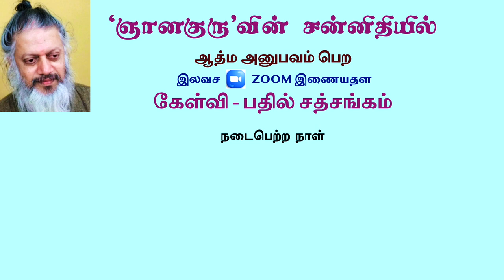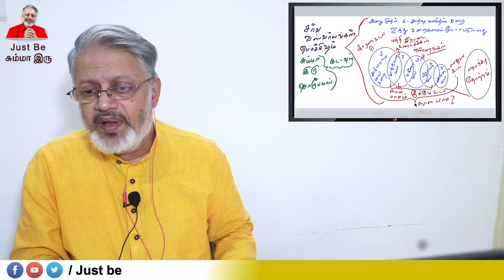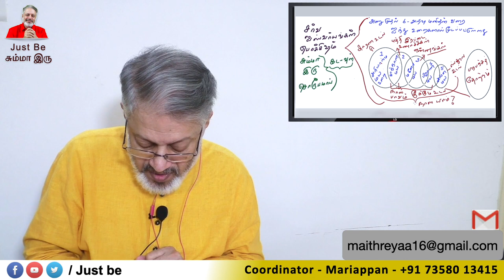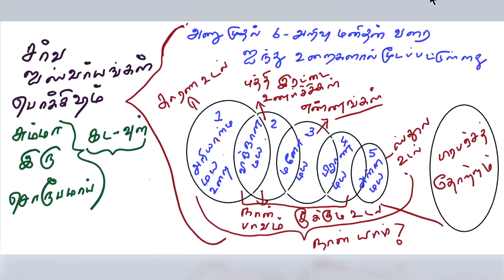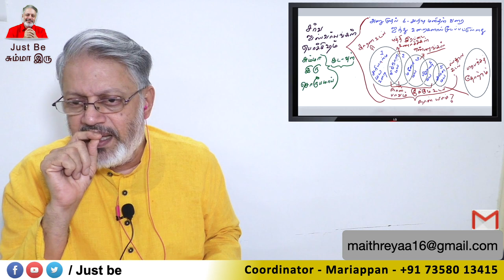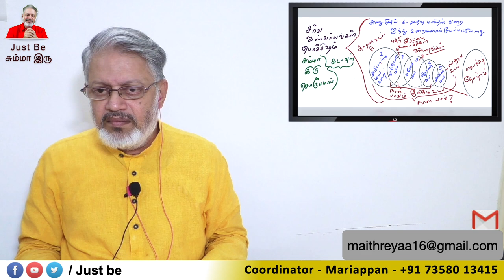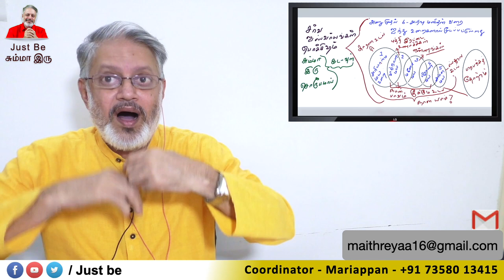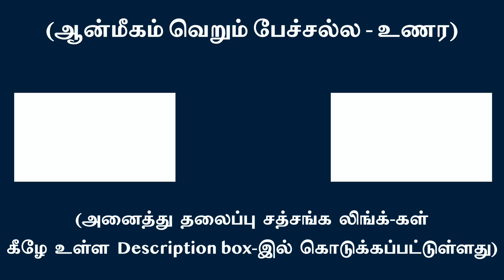உடல் வலி யாருக்கு என்று பார்க்க முக்தி சித்திக்கும்